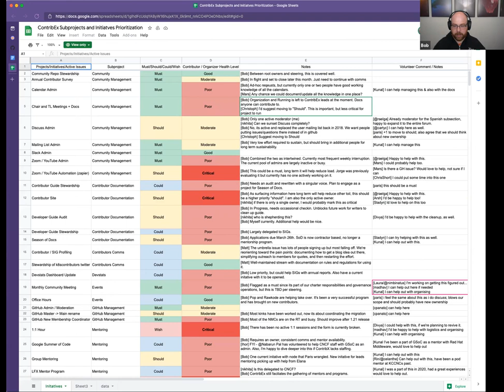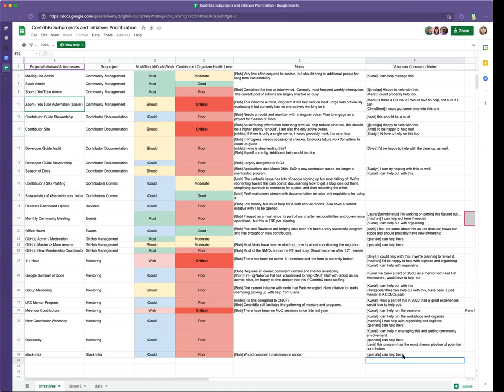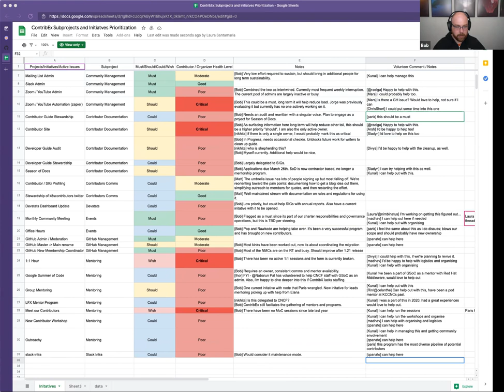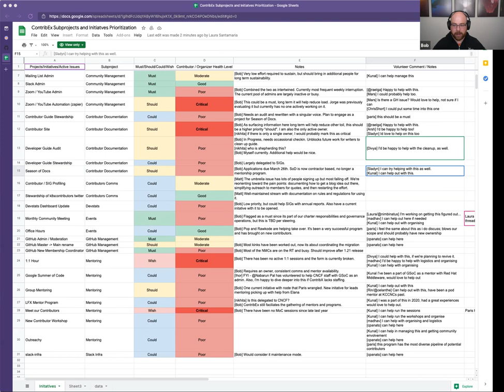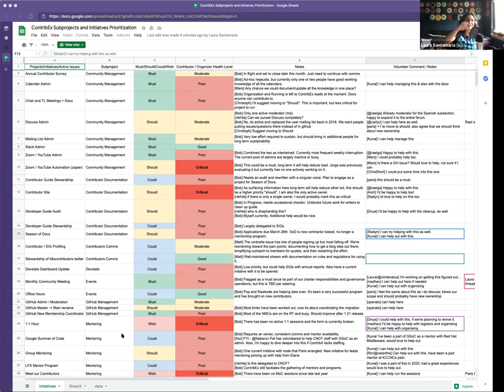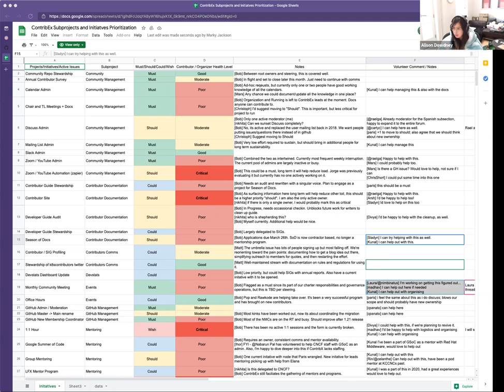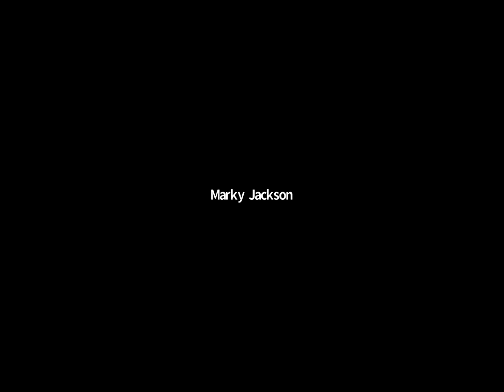[SIG ContribEx] Monthly Meeting for 20210414